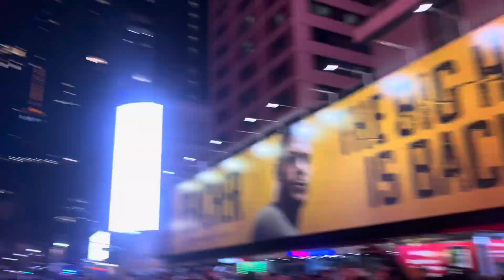Count down | The Edge New York | NYC Day 1